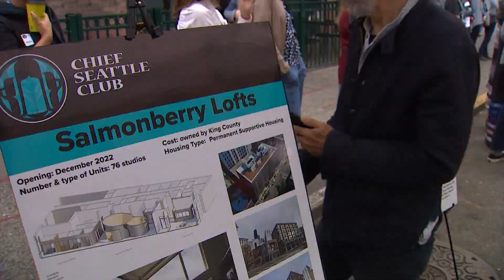Chief Seattle Club celebrates new building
The Chief Seattle Club held a grand opening Thursday for its new affordable housing complex and medical clinic.